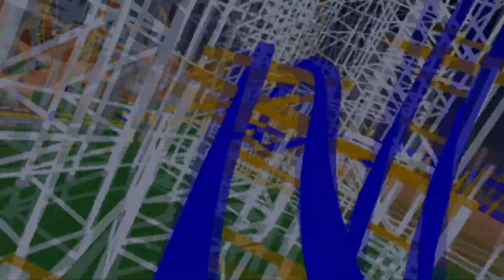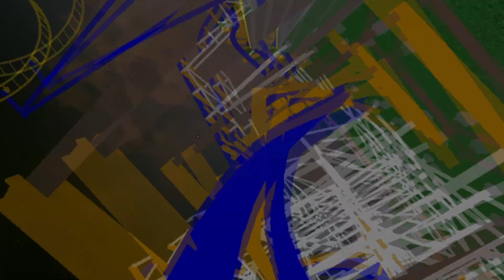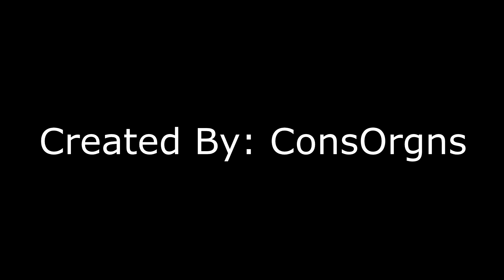RMC HYBRID: TWISTED DIVE (a Roblox Theme Park Tycoon 2 Creation)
Twisted Dive is a ground-up RMC Hybrid roller coaster. It features many elements which will leave you FLYING out of your seat!

(This video was not intended for an under 13 audience)